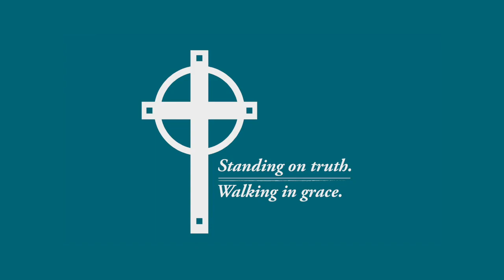Fireside Devotional from Pastor Dave Baxter